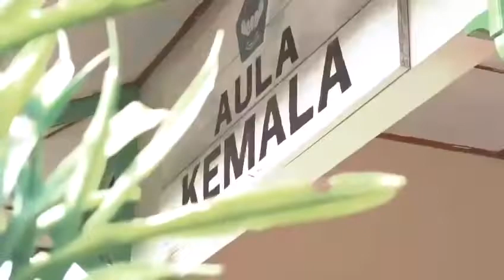Polri Peduli, Vaksin Merdeka Anak Usia 6-11 Tahun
POLDA JATENG - Polri Peduli, Vaksin Merdeka Anak Usia 6-11 Tahun.

Melalui program Vaksin Merdeka anak yang diselenggarakan di SD Kemala Bhayangkari 02 Semarang, Biddokkes Polda Jateng hadir membantu adik-adik kita untuk melakukan kegiatan Vaksinasi, melihat antusias anak-anak saat melakukan Vaksinasi tentu menjadi semangat bagi Biddokkes Polda Jateng. Jadi,  ​sudah di vaksin semua akan sehat dan bebas dari virus corona.